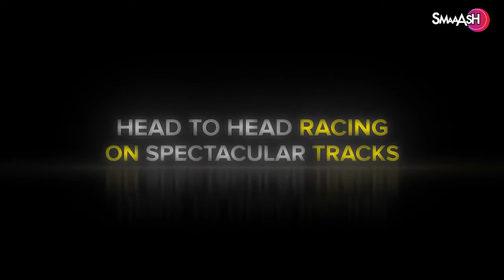World Drone Racing Championship - Mumbai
The future is here! Mumbai, prep up for a battle where digital technology & virtual reality are used to fuel a flying revolution - Drone Racing.